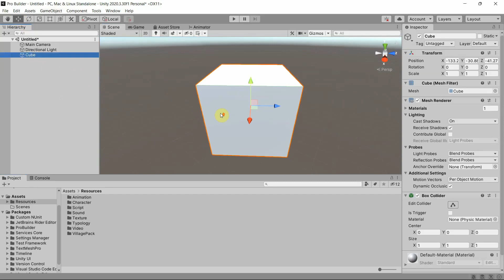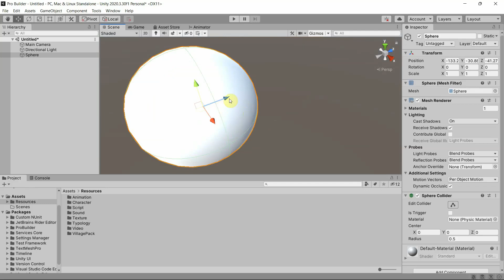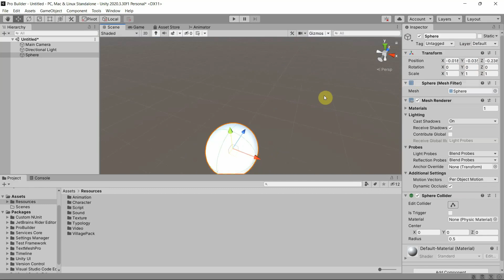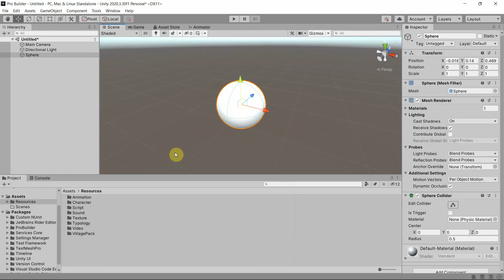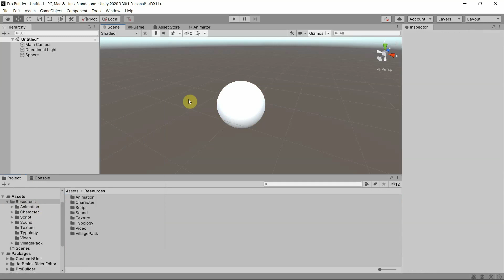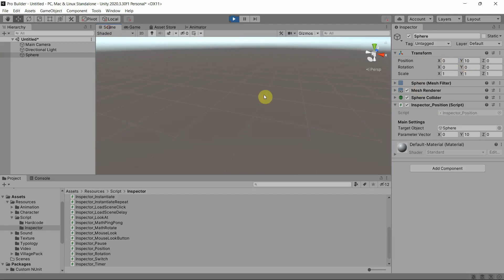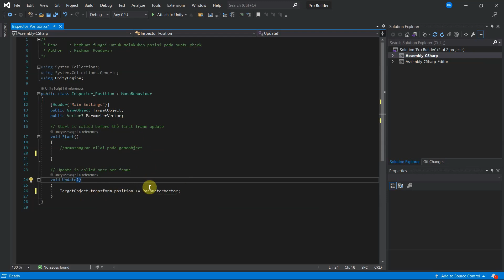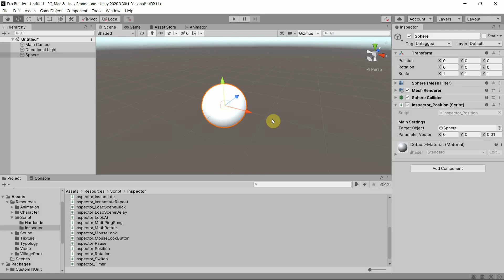Microcredential Game Programmer (TPS) - Pergerakan Di Sistem Ruang 3D